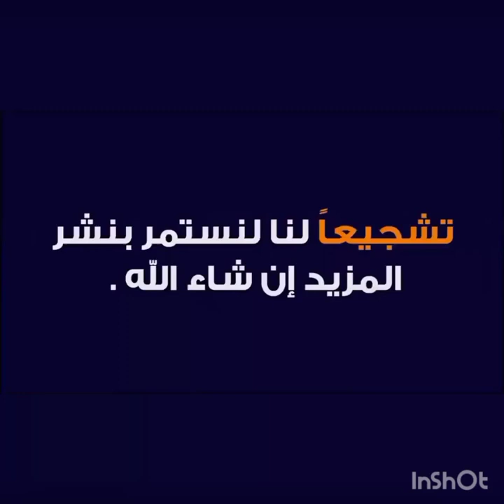بث مباشر للحظة وصول أسود الأطلس الى المغرب / احتفالات خيالية بالشوارع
قناة أخبار مغربية Akhbar Maghribiya تقدم لكم .. نشرات إخبارية عاجلة وشاملة محلية ودولية يومية على مدار الساعة تخص جميع المجالات الفنية، الإقتصادية والإجتماعية التي تهم المواطن المغربي كما تحيطكم بالأخبار العاجلة من جميع المدن المغربية : جهة طنجة تطوان الحسيمة فاس مكناس الرباط سلا القنيطرة  بني ملال خنيفرة الدار البيضاء سطات مراكش آسفي درعة تافيلالت سوس ماسة كلميم واد نون العيون الساقية الحمراء  الداخلة وادي الذهب وحتى المدن الصغيرة والقرى والمداشر...
أخبار_المغرب​​​​_اليوم
2M
أخبار المغرب
Akhbar 3ajila Maroc
أخبار صوتي | Akhbar
Akhbar maroc kol
7di rask
أخبار المغرب
Akhbar Maroc HD
الموجز الإخباري
وصول منتخب المغرب
وصول منتخب المغرب الى المغرب
وصول منتخب المغرب الى قطر
وصول منتخب المغرب قطر
وصول منتخب المغرب الى امريكا
وصول منتخب المغرب لقطر
وصول منتخب المغرب الى الدوحة
وصول المنتخب المغربي قطر
وصول منتخب المغرب الى برشلونة
وصول منتخب المغرب الى اسبانيا
وصول منتخب المغرب الدوحة
لحظة وصول منتخب المغرب الى قطر
وصول لاعبي منتخب المغرب
وصول منتخب الجزائر الى المغرب
وصول بعثة منتخب المغرب الى قطر
وصول المنتخب المغربي الى قطر bein sport
وصول المنتخب المغربي
وصول المنتخب المغربي الى قطر
وصول المنتخب المغربي الى المغرب
لحظة وصول المنتخب المغربي الى المغرب bein sport